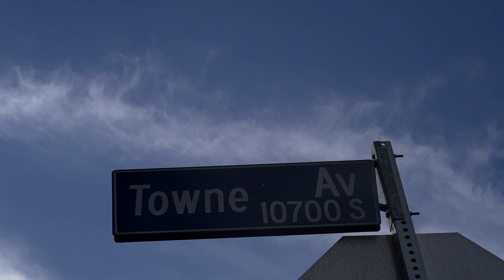BASEROCC - Flossy B Ft Locc Star